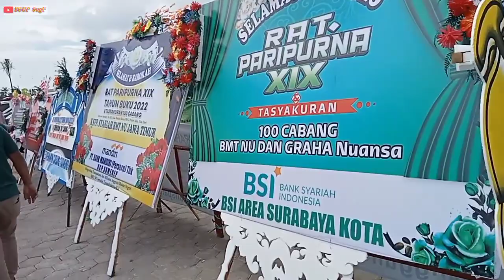Resmikan Ke 100 Cabang BMT NU Jawa Timur || Di MWC NU Gapura Sumenep 2023